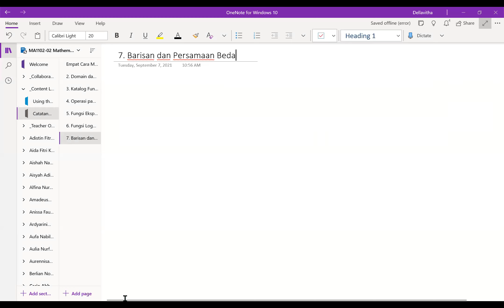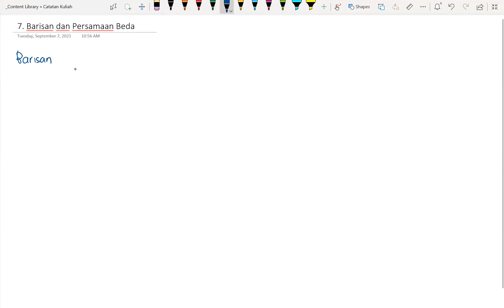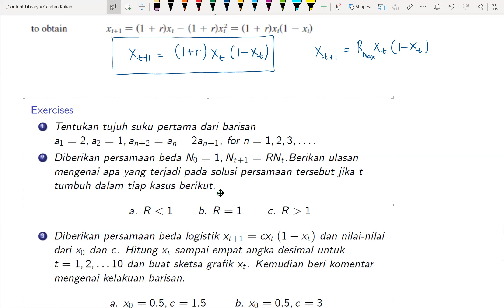7. BARISAN DAN PERSAMAAN BEDA